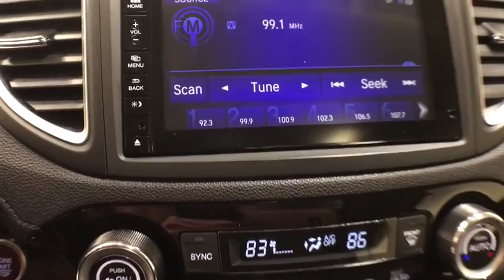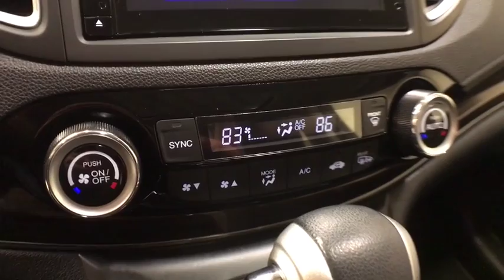2015 Honda CR-V Schenectady, Albany, Clifton Park, Saratoga, Amsterdam, NY 112031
Alabaster Silver Metallic Used 2015 Honda CR-V available in Schenectady, New York at Metro Ford. Servicing the Albany, Clifton Park, Saratoga, Amsterdam, NY area.

Metro Ford
3601 State St

**1 OWNER CARFAX**, **CLEAN CARFAX**, **LEATHER SEATS**, **SUNROOF/MOONROOF**, **BLUETOOTH**, **BACKUP CAMERA**, **ALLOY WHEELS**, **PREMIUM SOUND SYSTEM**, **AUTOMATIC EMERGENCY BRAKING**, **BRAKE ASSIST**, **STABILITY CONTROL**, **HEATED SEATS**, AWD.br2015 Honda CR-V EX-LbrbrCARFAX One-Owner. Clean CARFAX.